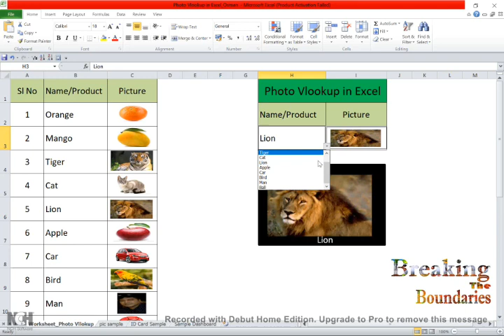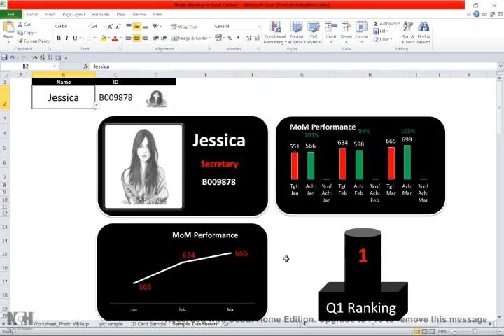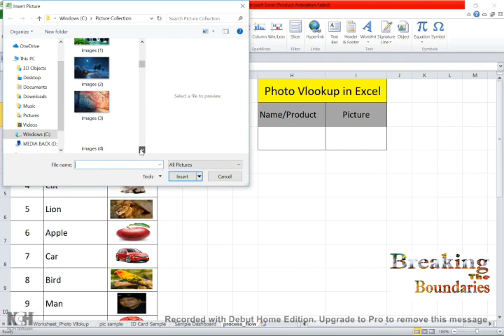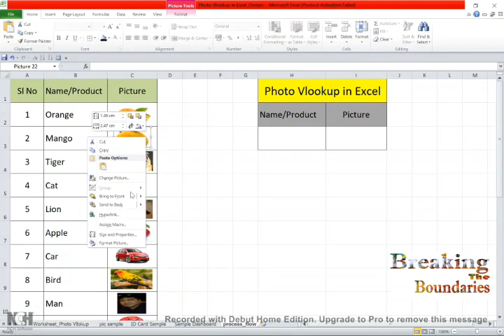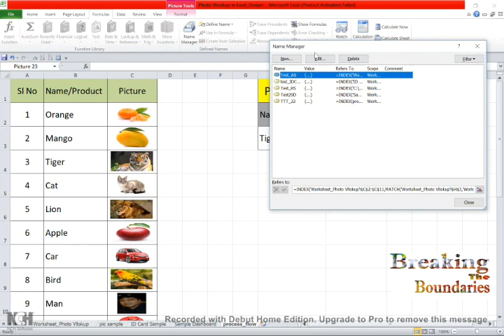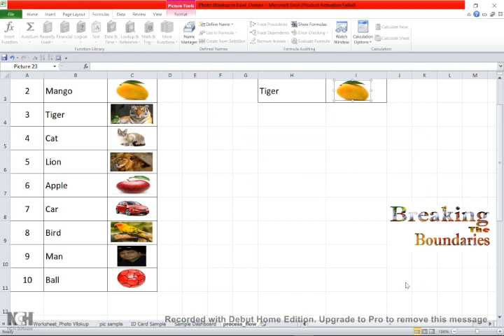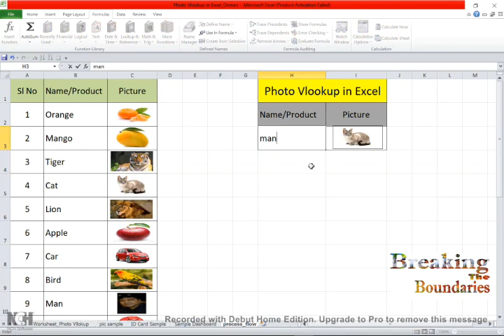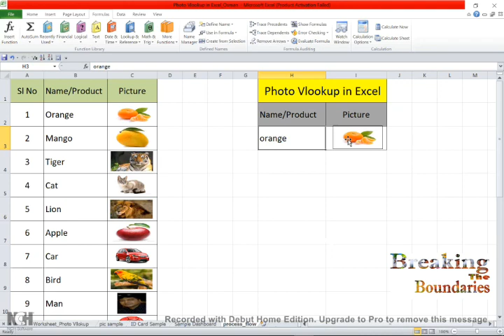Photo Vlookup in Excel_Osman_(Bangla Version)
Photo Vlookup in Excel: অ্যাক্সেলের মাধ্যমে ছবিযুক্ত অটোমেটেড পারফরম্যান্স ড্যাশবোর্ড,  অটোমেটেড ফটো আইডি কার্ড ফরমেট, ছবিযুক্ত অটোমেটেড স্কোরবোর্ড প্রভৃতি কাজ আকর্ষনীয়ভাবে করার জন্য "ফটো Vlookup" খুবই গুরুত্বপূর্ণ একটা টুলস্। "ফটো Vlookup" করার সম্পূর্ণ প্রক্রিয়াটি আমি সহজ- সাবলীলভাবে উপস্থাপন করার চেষ্টা করেছি। আশা করি আপনাদের ভালো লাগবে। সম্পূর্ণ প্রক্রিয়াটি জানতে হলে পুরো video টি দেখবেন।

যারা অ্যাডভান্স  অ্যাক্সেল এ ডাটা অ্যানালাইসিস এর কাজ করেন কিংবা করতে ইচ্ছুক, তাদের জন্য আমার এই ক্ষুদ্র প্রচেষ্টা। সবাই ভালো থাকবেন। ধন্যবাদ।

Contents Covered in this Tutorial:
1) What is photo vlookup
2) What's the importance of photo vlookup
3) How to create photo vlookup in excel "Sow The Seeds of Learning & Development"